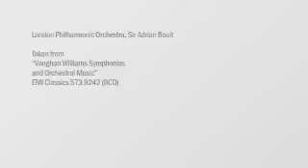Listening Guide: Vaughan Williams' A Sea Symphony (Paul Edmund-Davies)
Philharmonia Orchestra flautist Paul Edmund-Davies introduces a video about Vaughan Williams' first symphony, a work of epic scale, with soprano and baritone soloists and a full chorus.